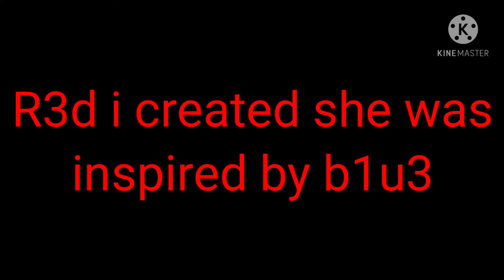GACHA club glow up!?